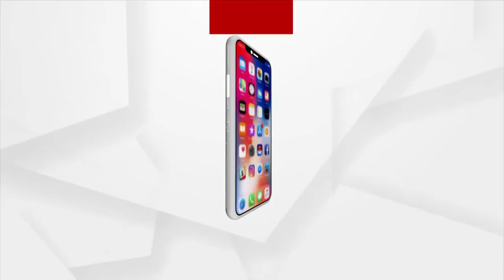Argus Education Next 2022's motto to discuss directions of education ecosystem after pandemic